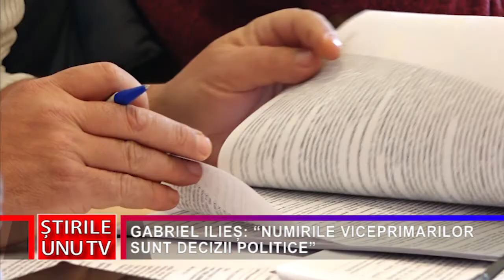GABRIEL ILIEȘ: “NUMIRILE VICEPRIMARILOR SUNT DECIZII POLITICE”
Coaliția PNL, PSD și UDMR funcționează și la nivelul Consiliului Local Deva, odată cu înlocuirea viceprimarului USR cu un reprezentant al social – democraților. Gabriel Ilieș, fostul viceprimar USR, recunoaște că numirile în aceste funcții sunt jocuri strict politice.